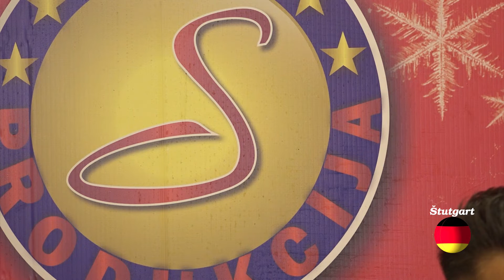Suada Caca Karisik - Ti si uvek pored mene - Sezam produkcija (Tv Sezam 2021)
lyrics: Marina Baošić Čvorović
Arr:     Dragan Grego